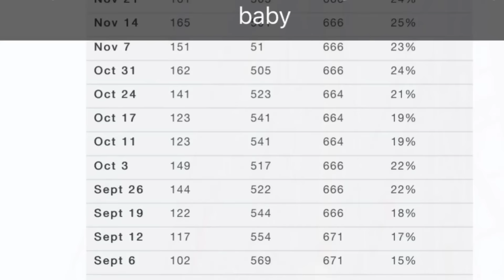The oil patch is back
The CAODC rig count broke 200 this week.